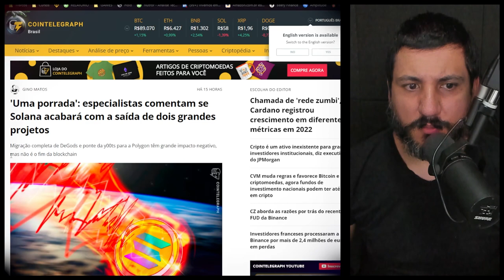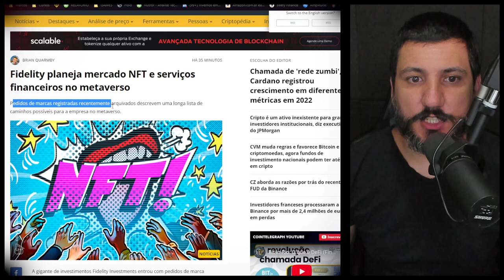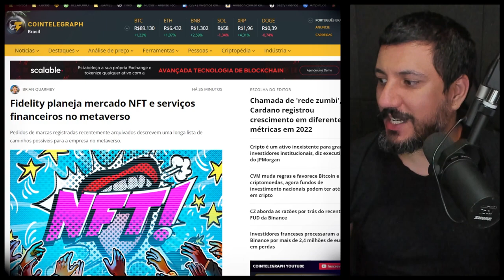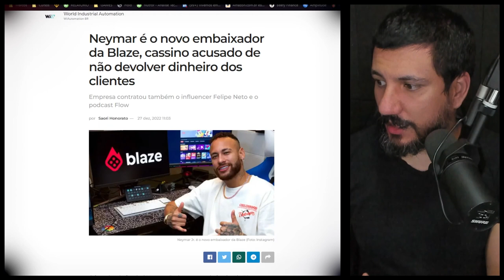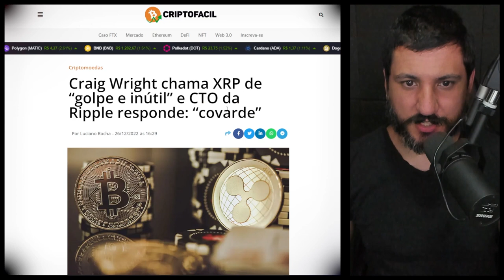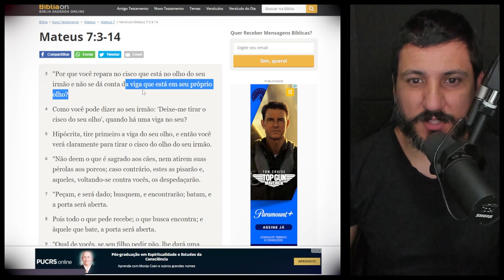O FIM DA SOLANA